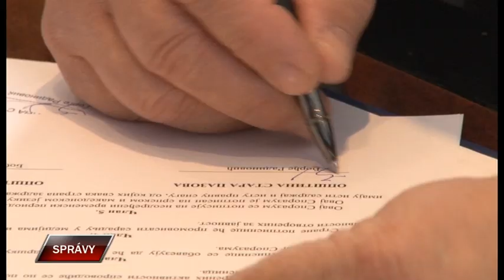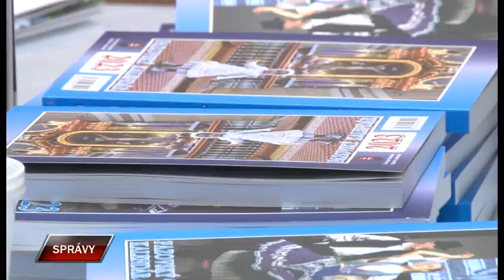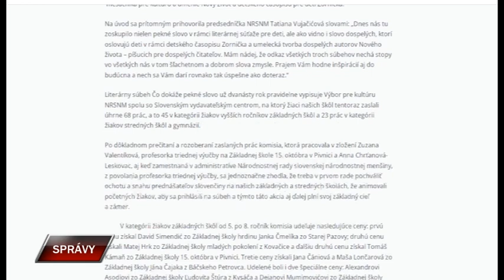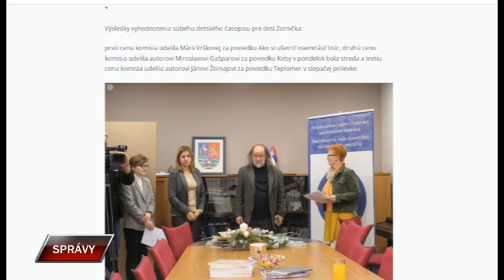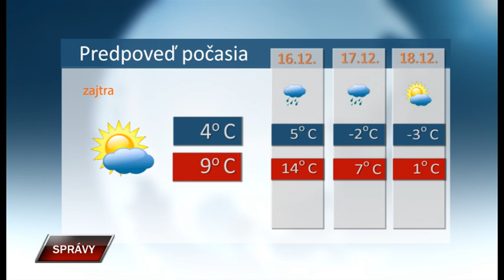Spravy 14 12 2022